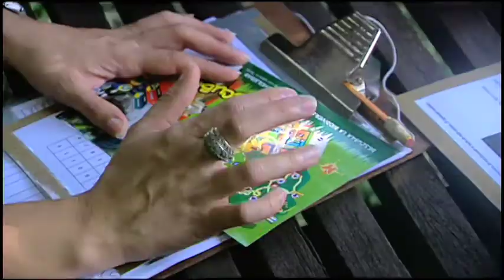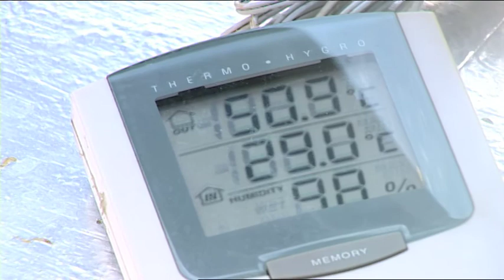Enjoying the Sciences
Offering an innovative program to students and teachers of second cycle conducive to raising the applied natural sciences and sustainable use of biodiversity, to provide for their future involvement in the scientific and technological development of the country.